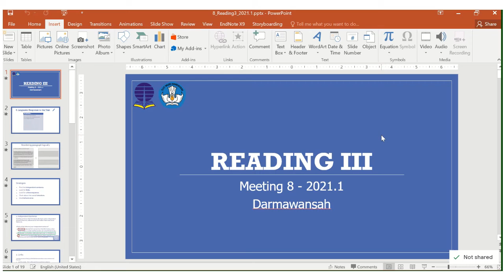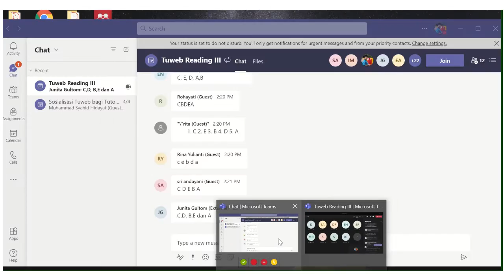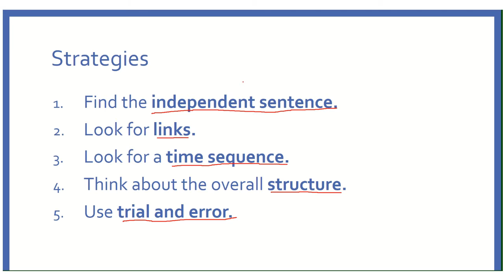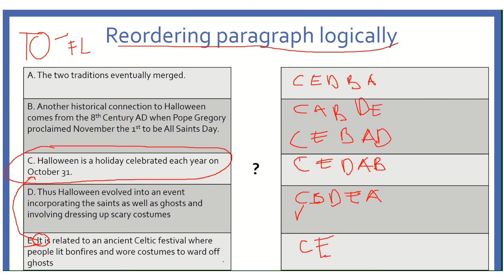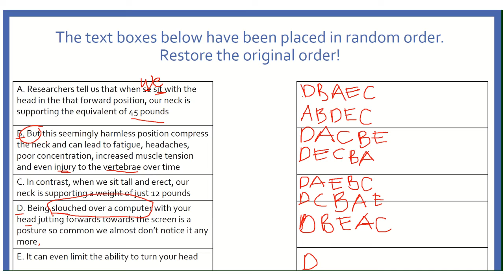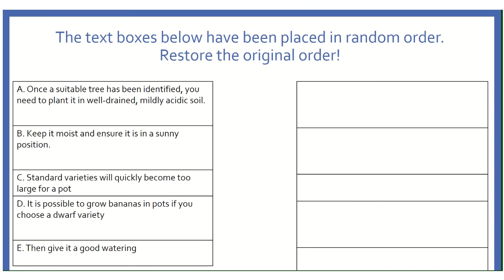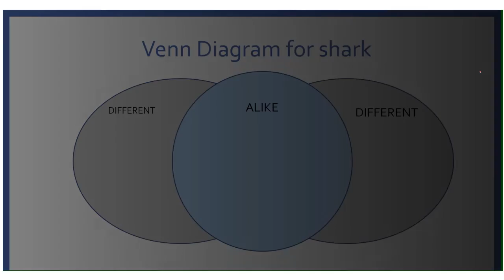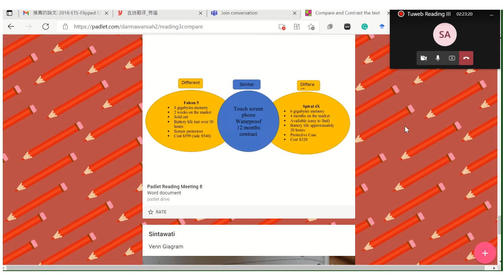2021 1 Reading 3 UTT OL8 06062021